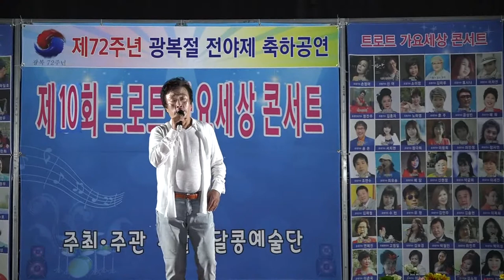초대가수 김승현 /그래도/알콩달콩 예술단 트로트 가요세상 콘서트 수원 만석공원 제2야외 음악당무대